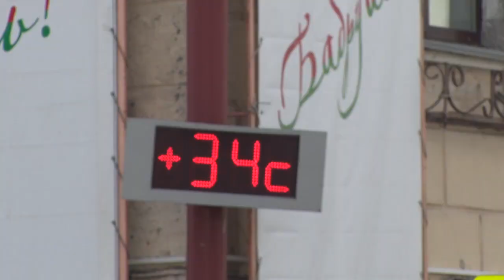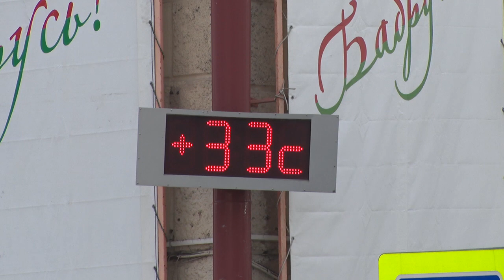АНОМАЛЬНАЯ ЖАРА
Лето в этом году наступило точно в срок! Жаркая и сухая погода установилась в первой половине июня. Температура воздуха местами бьет многолетние рекорды, а синоптики практически на каждый день объявляют оранжевый уровень опасности.